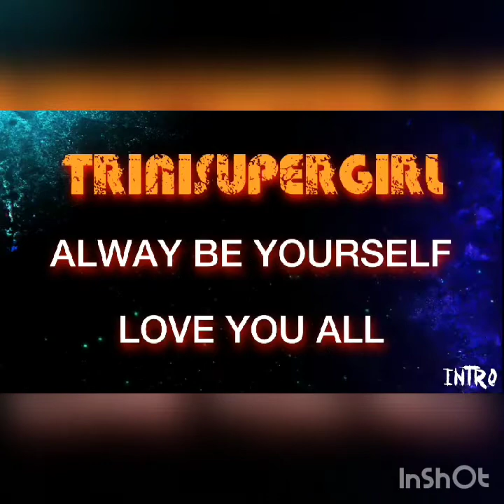Types of yawn